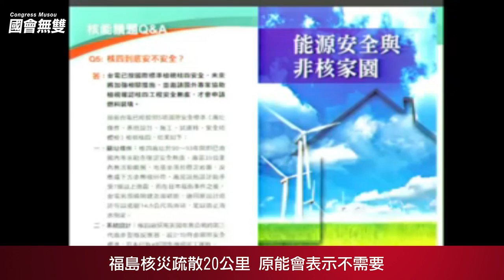【國會無雙好球】福島核災疏散20公里 原能會表示不需要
福島核災疏散20公里 原能會表示不需要

在 3/7 院會中，田秋菫對於核四提出質疑，當中指出核四廠下方有報告指出有S斷層存在，在美國規定不論是能動斷層或是非能動斷層都不能在該地區建核電廠。原能會主委蔡春鴻表示，這個報告還在審查當中，不予回應結論。

田秋菫委員另指出，福島核災發生時至少疏散20公里，原能會的緊急應變計劃區為何為8公里？原能會及江院長表示不能把福島核災作為疏散依據參考，沒有疏散20公里這回事。

【沃草國會無雙】

我們認為，公民應該監督立法院與民意代表，因為我們都有能讓國家更好的權利，而我們應該為了自己、也為了自己珍惜的理念和人們，行使我們的權力。